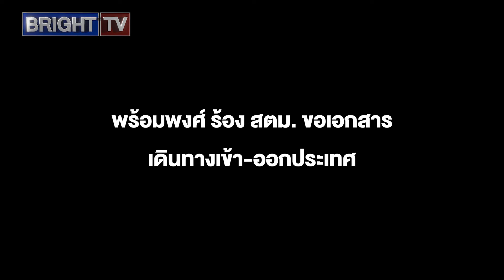พร้อมพงศ์ ร้อง สตม. ขอเอกสารเดินทางเข้า-ออกประเทศพล.อ.ประวิตรหลังขาดลาประชุมสภาเตรียมยื่น ป.ป.ช. อีก